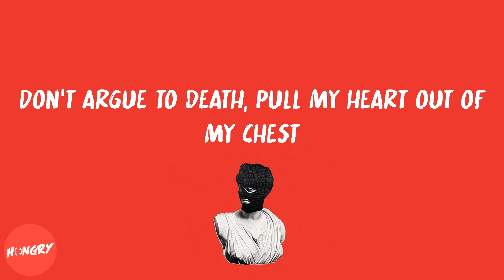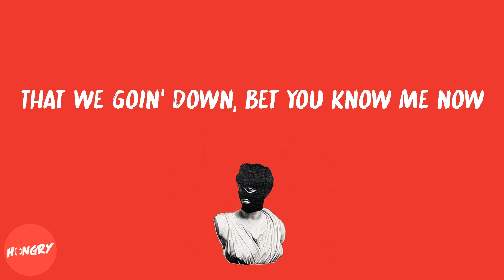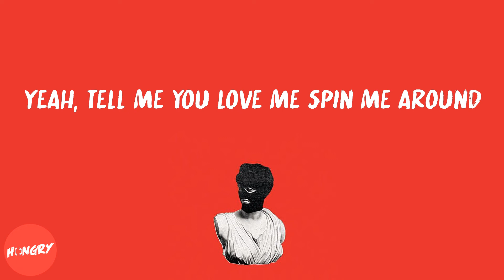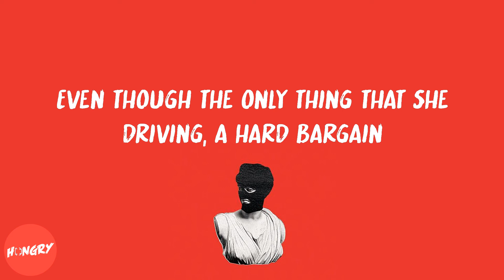Mac Miller - Perfecto (lyrics)